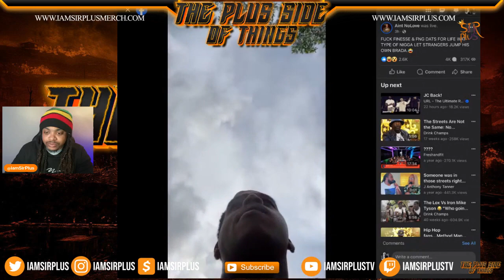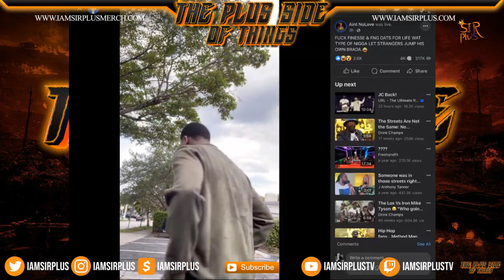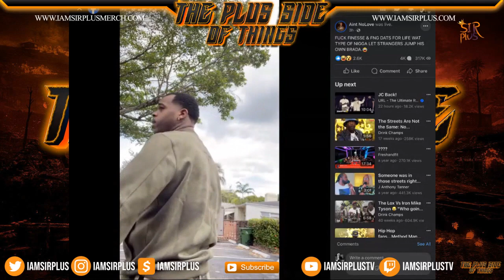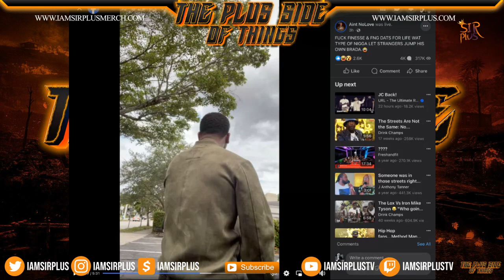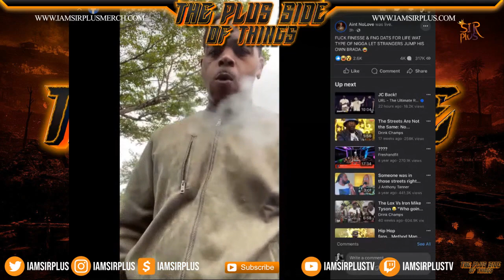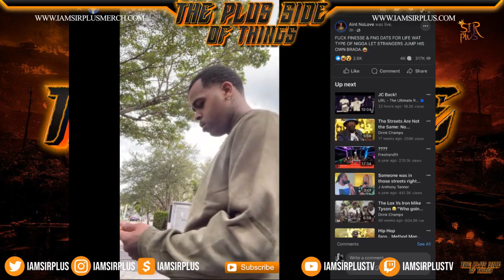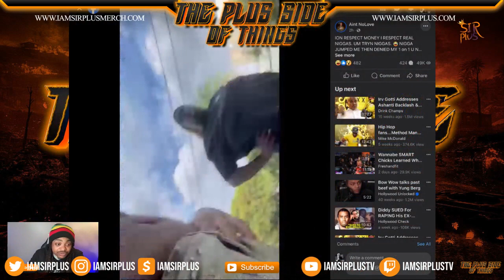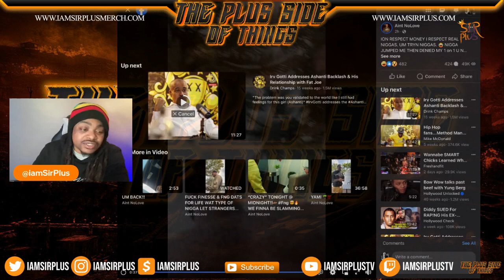My Blood Brother Got Me Jumped!! | Brother of Finess 2 Tymes Speaks